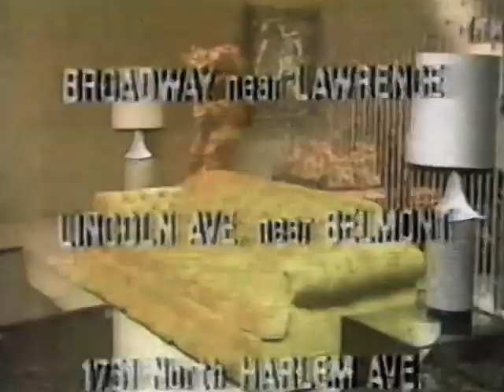70's Ads: Nelson Brothers Furniture 1971